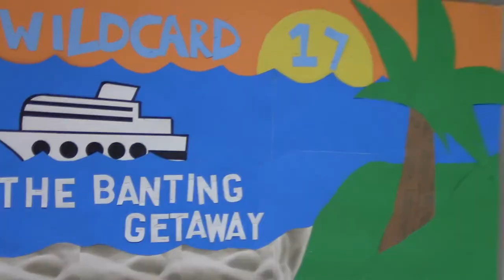Wildcard 17 Video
This video is a recap of Banting's Wildcard event.